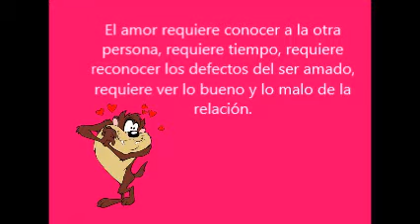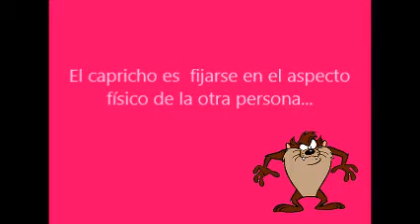Proyecto Intelectual Tasmania